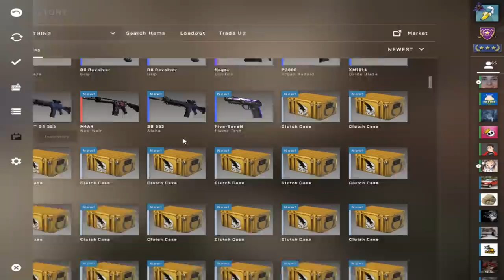I logged into his account and unboxed a knife..